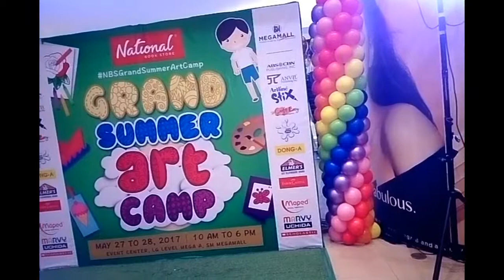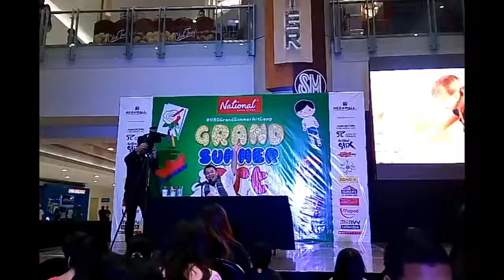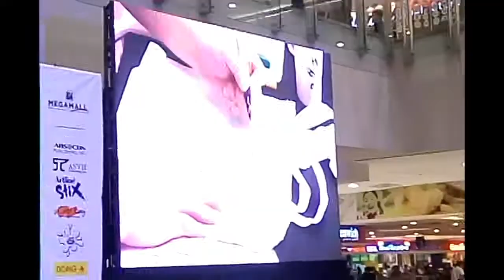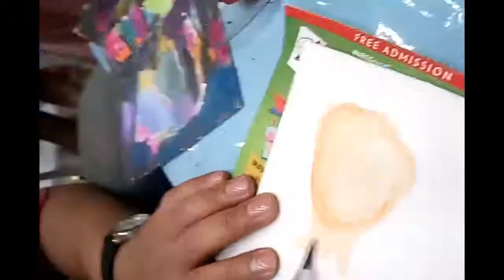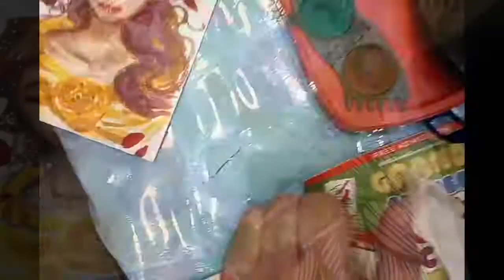Art Event: National Bookstore Grand Summer Art Camp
National Bookstore Grand Summer Art Camp

May 27-28 @ SM Megamall​ Activity Center

I will soon add to my Art-senal:
Faber Castell Connecter Paint Box

I was able to buy the 11piece set of the Marvy Uchida Fabric Markers
P49.00 each in National Bookstore
Colors available:
Royal Blue
Light Blue
Green
Yellow Green
Red
Orange
Violet
Black
Brown
Yellow
Pink

Thanks!